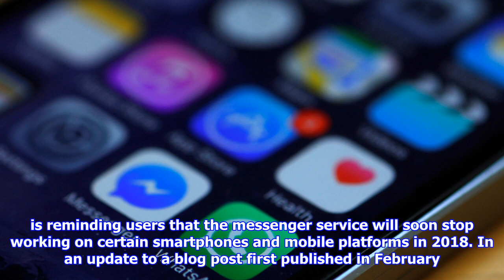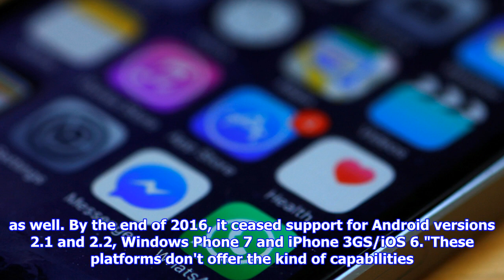'this was a tough decision for us': whatsapp will stop working on some phones after new year's eve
WhatsApp will soon drop support for a few more devices and operating systems by the end of the year Reuters/Phil Noble With the New Year just around the corner, WhatsApp is reminding users that the messenger service will soon stop working on certain smartphones and mobile platforms in 2018. In an update to a blog post first published in February 2016, the company said WhatsApp will end support for handsets running Windows 8.0 or older versions of the operating system, BlackBerry OS or BlackBerry 10 from 1 January 2018.Although the end of support does not mean the Facebook-owned app will cease to function on these platforms immediately. However, the company warned that since it will no longer "actively develop for these platforms", some features may stop functioning "at any time".Users will no longer be able to create new accounts or re-verify existing accounts on these platforms either. WhatsApp stopped supporting Nokia Symbian S60 after June 30.The app is also looking to cut support f...